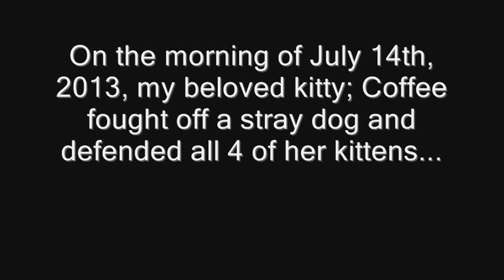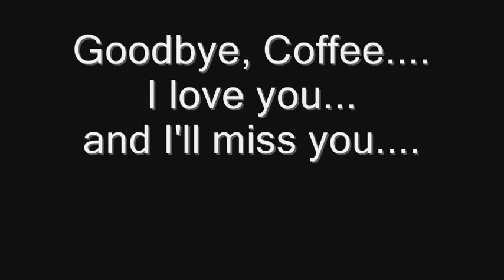In Loving Memory of Coffee The Cat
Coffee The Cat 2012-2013